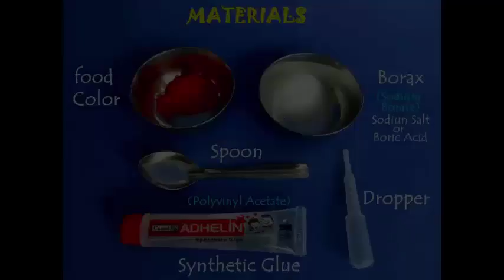Sythetic Bouncy Ball | Nepali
This is a wonderful way of making a bouncy ball. You will need some BORAX powder and SYNTHETIC GLUE. Pour some synthetic glue in a bowl. This glue is a straight chain polymer. Add a little food color to this glue and mix it well. The glue will now look orange.
Now keep some Borax in another bowl and keep adding water. Keep stirring the mixture until you have a saturated solution of borax. Now add the borax solution drop-by-drop to the Synthetic glue and keep stirring the mixture. The borax will now make a cross-linked polymer and the mixture will soon look like a jelly.  Keep adding drops of borax solution and keep stirring. Soon it will harden into a GEL. You can easily shape this gel into a BALL. You can bounce this ball on a hard floor or roll it down the stairs!

Credits:,Ashok Rupner,  Shivaji Mane, Jyoti Hiremath, Arvind Gupta